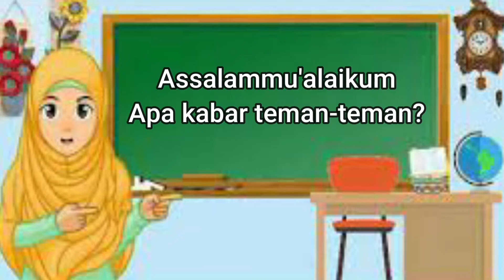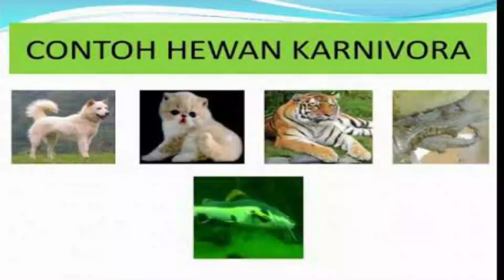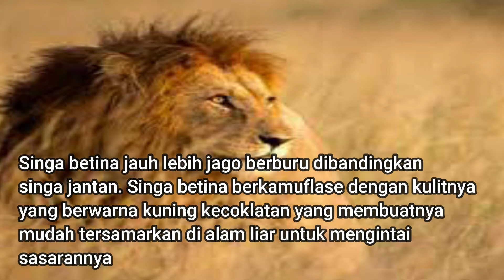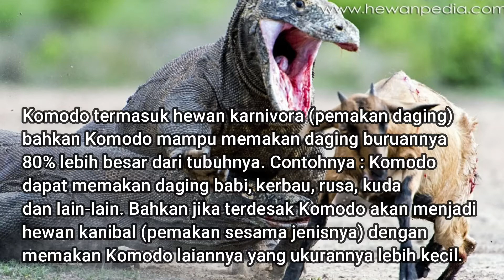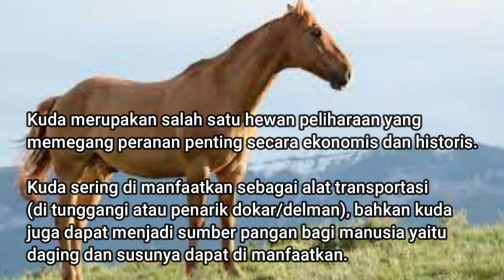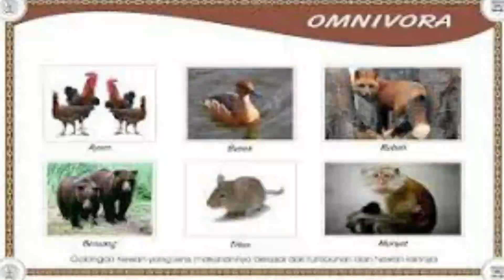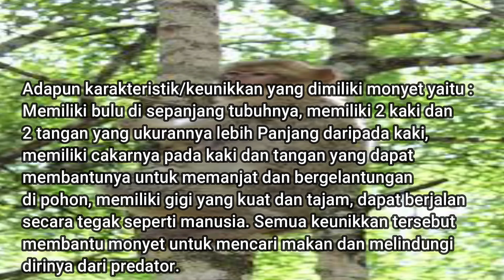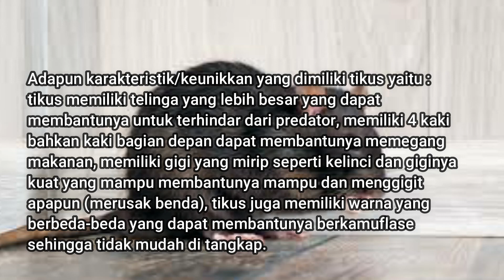Sains Kelas 3 (Topik : Hewan Darat Berdasarkan Jenis Makanannya). Pekan 10